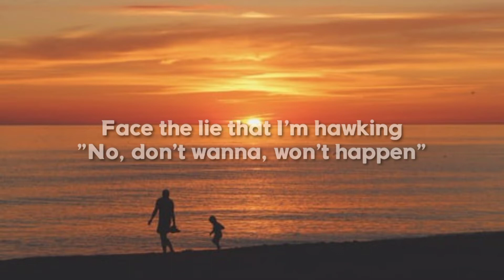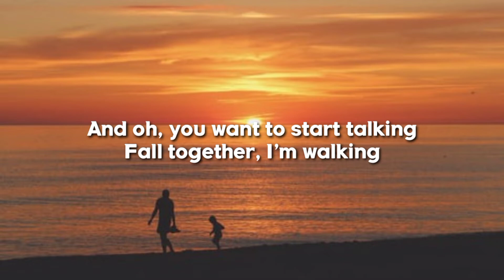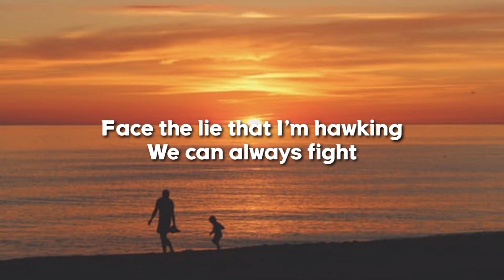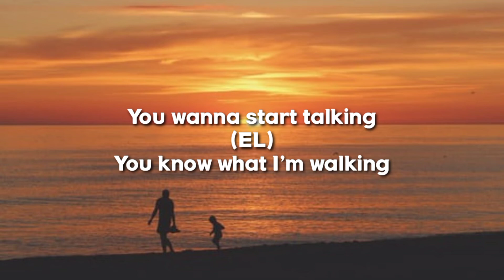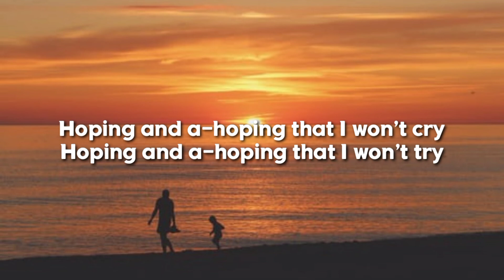SALES - Pope is a rockstar (Lyrics)